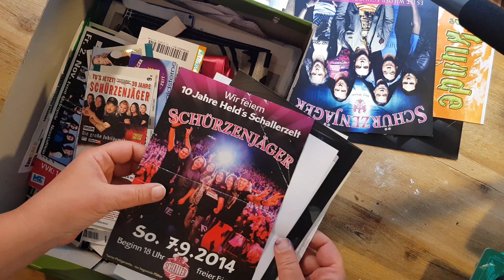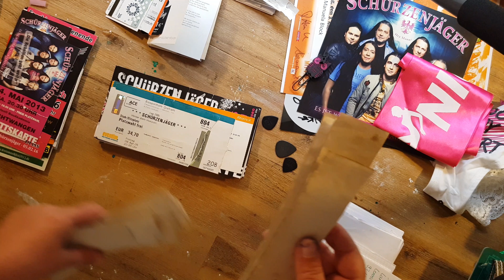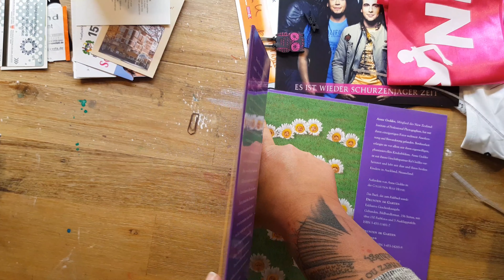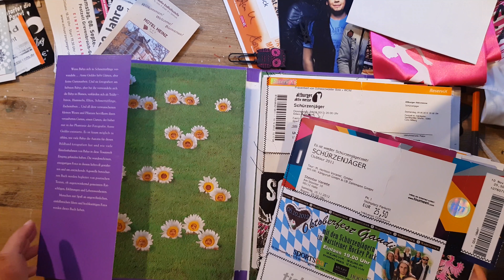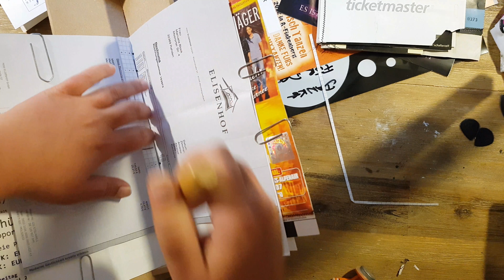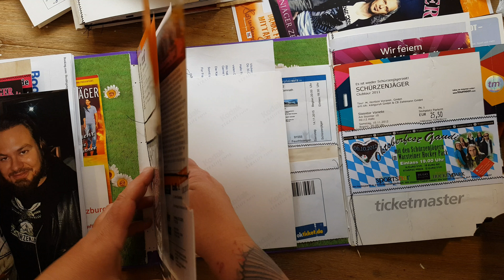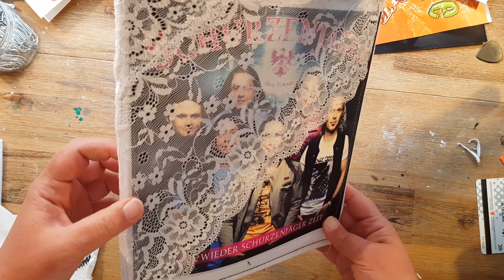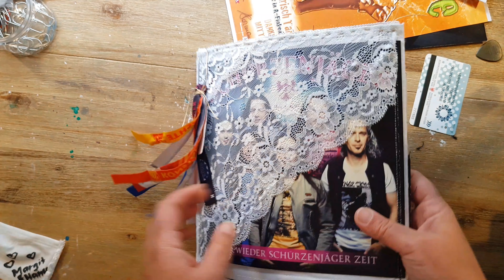🇬🇧🇩🇪 TICKET JUNK JOURNAL - FULL PROCESS - IDEAS, PROBLEMS & SOLUTIONS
in this journal I stored all my concert tickets of the last years. I show you my process, from beginning to the end, talk about ideas and problems and how to find solutions.

in diesem Video zeige ich euch, wie ich ein journal aus Konzerttickets der letzten Jahre gemacht habe. Ich zeige euch den Prozess, vom Anfang bis zum Ende und spreche über meine Ideen, Probleme und Lösungen.

FAVOURITE SUPPLIES FOR JUNK JOURNALING, MIXED MEDIA & ART JOURNALING:

LIEBLINGSPRODUKTE  FÜR JUNK JOURNALING,  ART JOURNALING & MIXED MEDIA: